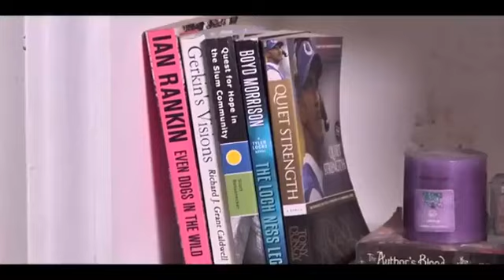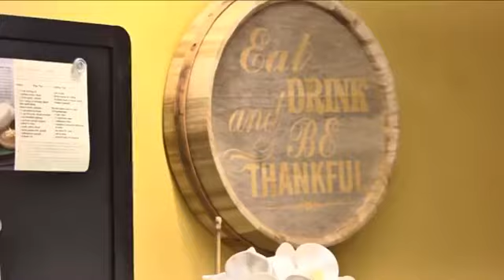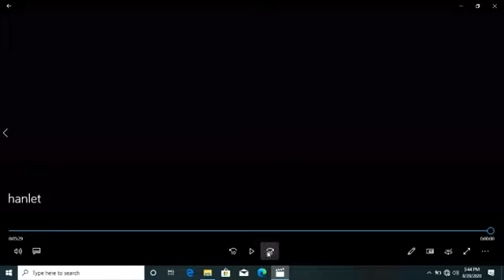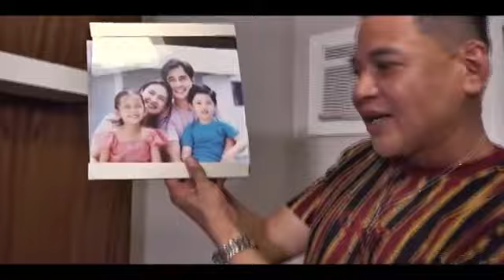Sunday Acoustic Jam (Ep.2) hosted by Mil Bonzki @Cool Boss Tv Channel